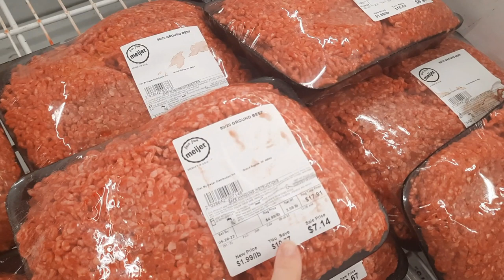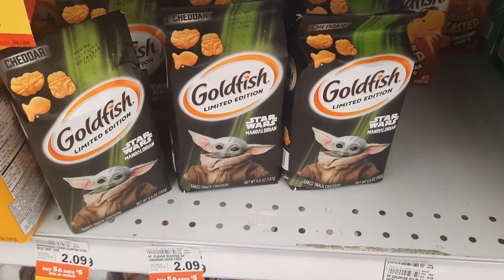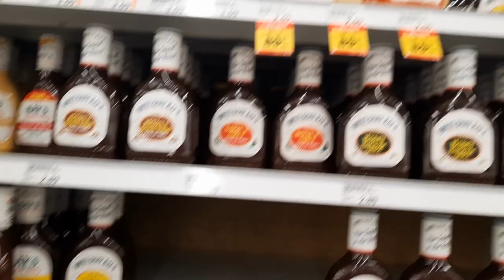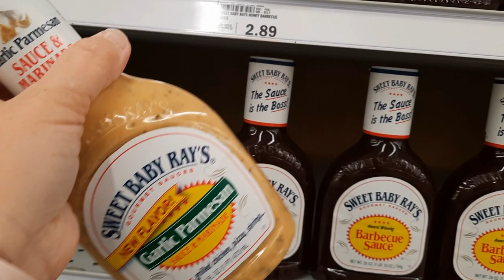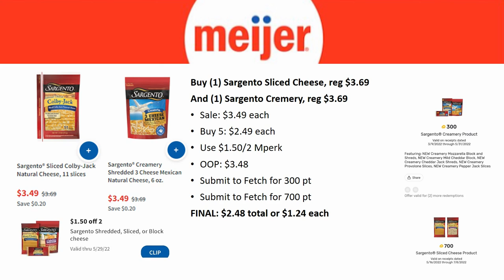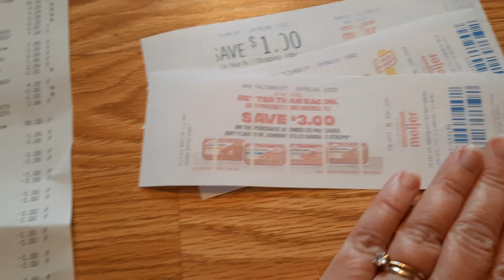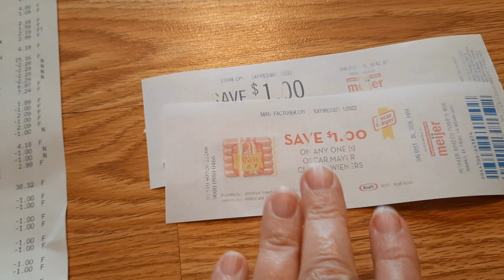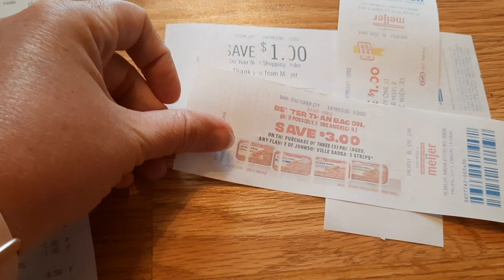Meijer *In-Store* Deals for Memorial Day Weekend | Sales Ends 5/28 | AMAZING Meat Stock-Up!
This week at Meijer we have these Meijer "In-Store" deals for May 22-28, 2022.

Do you like videos on Meijer?
Help me out by Liking, Commenting, & Sharing these videos so I can bring you more deals.

Parlor: @ShoppingwithShana